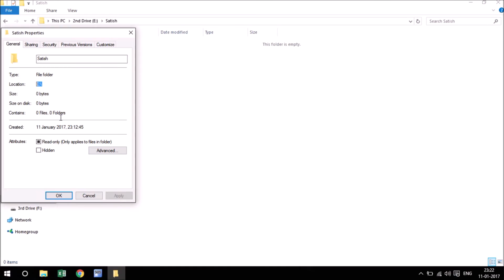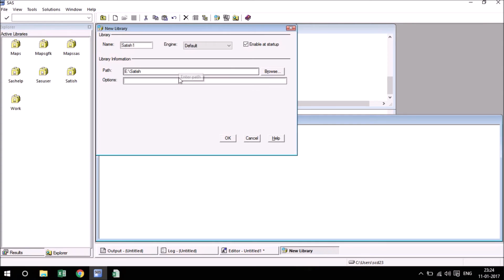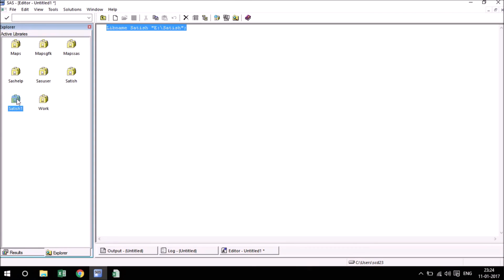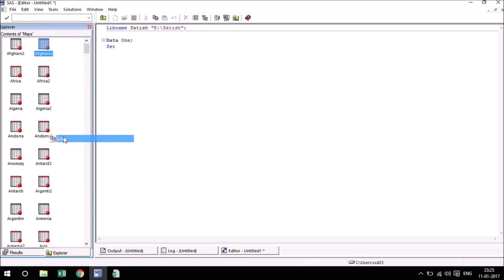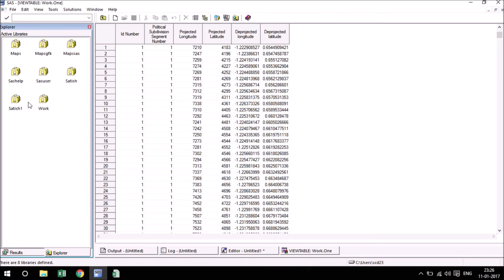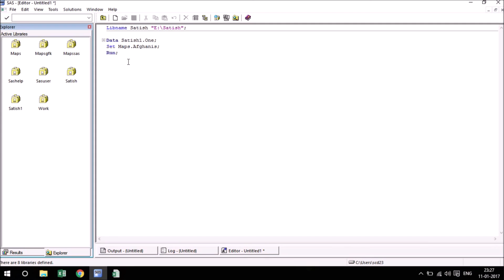SAS Programming Tutorial From Scratch (Hindi/Urdu)-003-SAS Libraries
In this video, I am explaining about SAS Libraries. How to create by SAS Methods.

SAS (previously "Statistical Analysis System") is a statistical software suite developed by SAS Institute for data management, advanced analytics, multivariate analysis, business intelligence, criminal investigation and predictive analytics.

SAS was developed at North Carolina State University from 1966 until 1976, when SAS Institute was incorporated.

SAS was further in the 1980s and 1990s with the addition of new statistical procedures, additional components and the introduction of JMP. A point-and-click interface was added in version 9 in 2004. A social media analytics product was added in 2010.

SAS is a software suite that can mine, alter, manage and retrieve data from a variety of sources and perform statistical analysis on it.

SAS provides a graphical point-and-click user interface for non-technical users and more through the SAS language.

SAS programs have DATA steps, which retrieve and manipulate data, and PROC steps, which analyze the data. Each step consists of a series of statements.

The DATA step has executable statements that result in the software taking an action, and declarative statements that provide instructions to read a data set or alter the data's appearance. The DATA step has two phases: compilation and execution. In the compilation phase, declarative statements are processed and syntax errors are identified. Afterwards, the execution phase processes each executable statement sequentially.

Data sets are organized into tables with rows called "observations" and columns called "variables". Additionally, each piece of data has a descriptor and a value

CALL SYMPUTX Routine
CALL SYMPUT Routine
CATS Function
CATX Function
COMPRESS Function
COUNTW Function
DATDIF Function
DATEPART Function
DAY Function
DOSUBL Function
EXIST Function
FILEEXIST Function
INDEX Function
INPUT Function
INT Function
INTNX Function
LAG Function
LENGTH Function
LOWCASE Function
MDY Function
MONTH Function
PUT Function
QTR Function
ROUND Function
SCAN Function
STRIP Function
SUBSTR (left of =) Function
SUBSTR (right of =) Function
SUM Function
TIME Function
TIMEPART Function
TRANWRD Function
TRANSLATE Function
TODAY Function
UPCASE Function
YEAR Function
YRDIF Function
ZIPCITYDISTANCE Function
sas software installation
sas software in hindi
sas software for beginners
sas software training
sas software tutorial
sas software benefits
sas software course
sas software definition
sas software demo
sas software tutorial
sas software tutorial in hindi
sas software learning
sas software language
sas software overview
sas software sql
sas software tutorial video
sas software use
sas software youtube